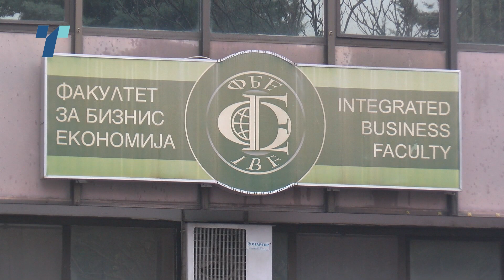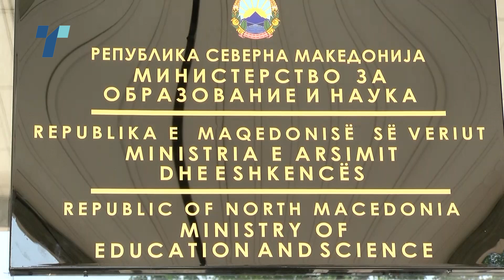На Факултетот за бизнис економија ќе има испитна сесија, а требаше да се затвори